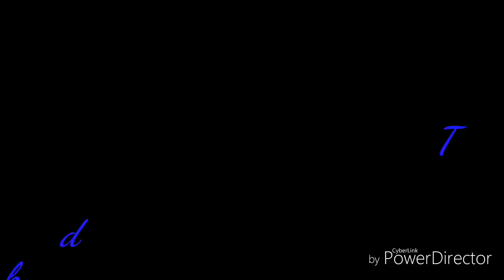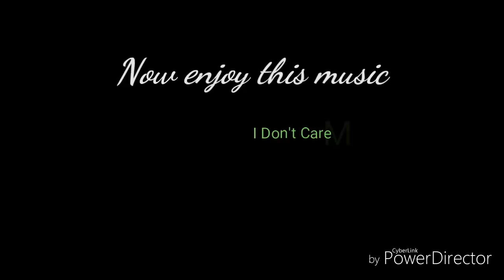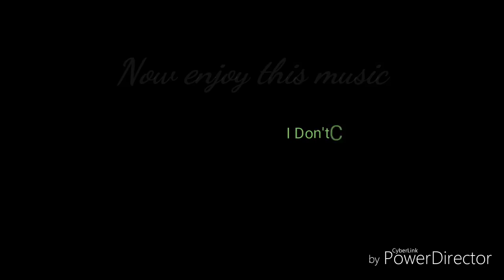Clash Of Queens:Dragons Rise. Every Castle level 1 to castle level 30